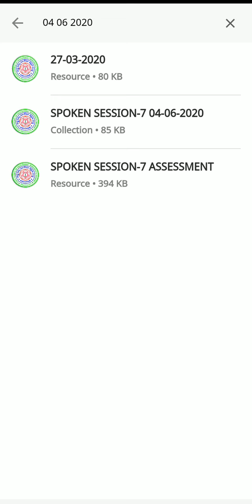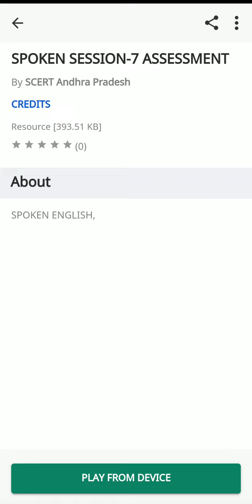Easiest way to open daily Assessments in Abhyasa app without using any links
SPOKEN ENGLISH SERIES TRAINING USEFULL VIDEOS